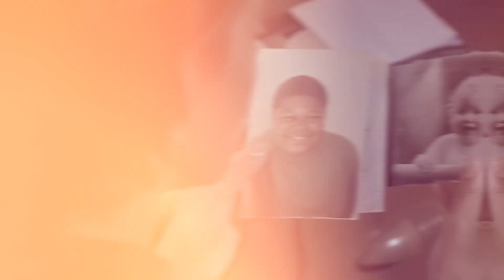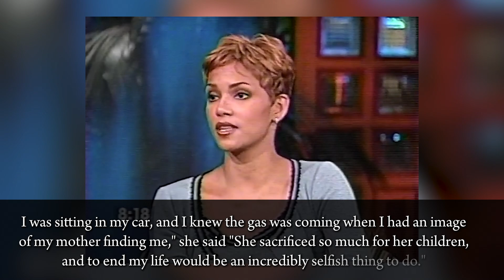From Struggles to Stardom: Halle Berry’s Dark Journey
In this captivating dive into the life of Halle Berry, we uncover the incredible highs and devastating lows of the Oscar-winning actress. From her iconic roles in "Catwoman" and James Bond to her heartbreaking struggle following her divorce from David Justice, this video explores every facet of Halle Berry's life, including her fitness journey, her luxurious lifestyle, and her ventures into business and wellness. Learn how she rose from a challenging childhood to become one of Hollywood's most revered stars, all while amassing a $90 million net worth. Stick around to discover the shocking moment Halle Berry nearly ended it all, and how she found the strength to carry on. This video also gives you a peek into Halle Berry's house, her workout secrets, and even her family life. Don't miss this in-depth look at the woman behind the fame—Halle Berry.

Chapters:
0:00 - 0:39 Intro
0:40 - 2:15 Background of Halle Berry
2:16 - 3:30 How Did Halle Berry Get Famous?
3:31 - 5:06 Awards and Accolades
5:07 - 6:22 Investments and Business Ventures
6:23 - 7:39 Net Worth and Earnings
7:40 - 8:05 Suicide
8:06 - 8:20 Outro